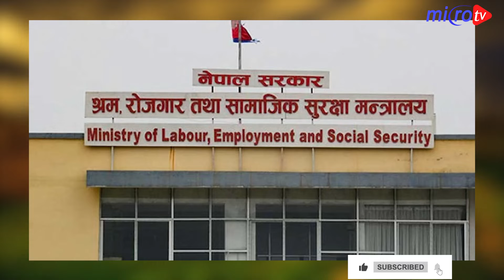श्रम, रोजगार तथा सामाजिक सुरक्षा मन्त्रालयले सुरुगरेको ‘श्रमिकसँग मन्त्री’ कार्यक्रम स्थगित भएको छ ।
Guest:
Presenter: SRP
Camera: Sangit Nepali
Edit: Upesh Koirala
        Sangit Nepali

!...Unauthorized downloading and uploading on YouTube channel is Strictly Prohibited And will attract punitive measures from Micro Tv Nepal